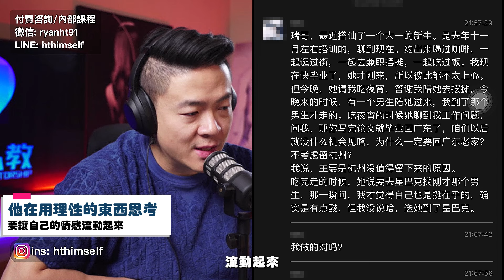搭訕大一女生 畢業何去何從 | 可得性 | 自我保護 | 兩性心理咨詢 | 瑞恩情感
瑞恩微信：ryan91pk
瑞恩LINE：ryanshizhan